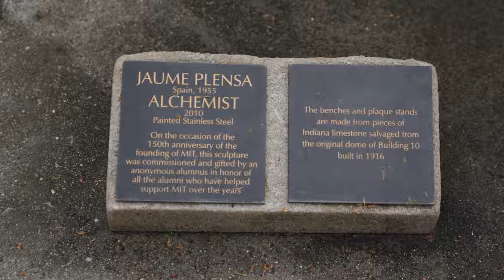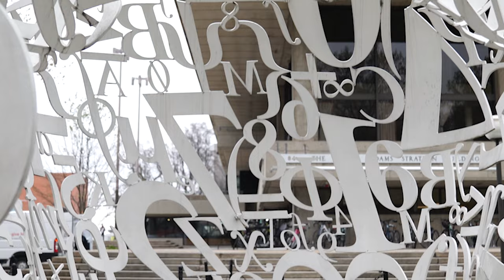Humanitarian Logistics - SCM 283x online course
Explore how supply chain management concepts and methods can be applied within dynamic, resource-constrained contexts. In this course, you will learn how to professionally plan emergency operations that deliver essential goods and services to people affected by natural disaster, epidemic, pandemic, famine, armed conflict, complex emergency, and other humanitarian crises. Course topics are also foundational for understanding how international and economic development efforts support market resilience in meeting community needs during crisis.

You will apply fundamental principles and analytical models to create timely, effective, and efficient supply chain plans. You will learn about the nature of humanitarian contexts and the structure of emergency response systems in order to professionally communicate plans and coordinate operations. Principles and models in this course are adapted to apply to different planning phases: disaster preparedness, emergency response, and protracted crisis.

There is growing demand for humanitarian logistics professionals given increasing climate change, conflict, social vulnerability, and supply chain complexity.

Experienced and mid-career supply chain professionals will enjoy learning how crisis contexts challenge your instincts in applying your skills toward humanitarian causes. Humanitarian response and emergency management professionals will gain a deeper understanding of how logistics systems work and learn how to collaborate with supply chain professionals in planning a more effective response.

This course is created by the MIT Center for Transportation & Logistics, which houses the #1 ranked MIT Supply Chain Management Master’s program, and which also offers the global MITx MicroMasters credential program in Supply Chain Management.